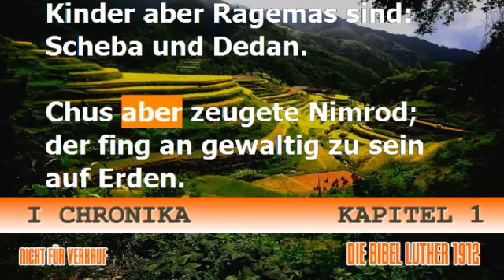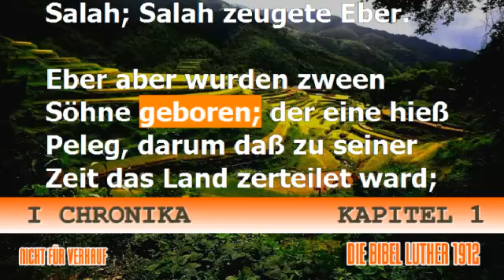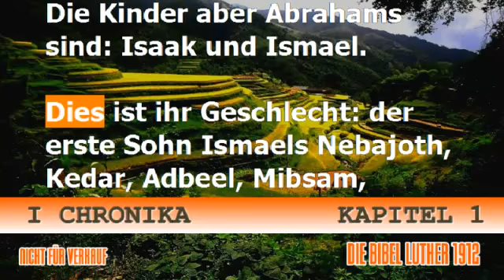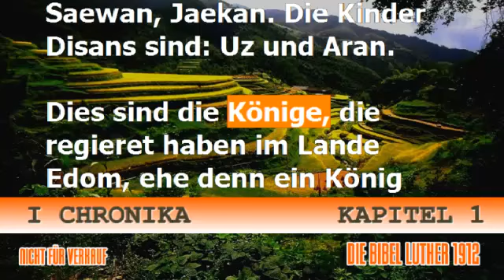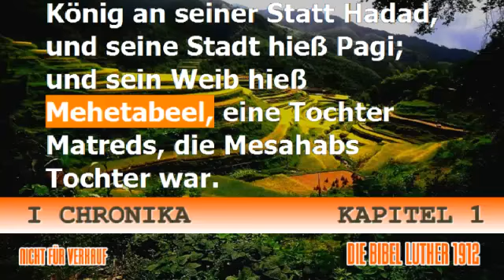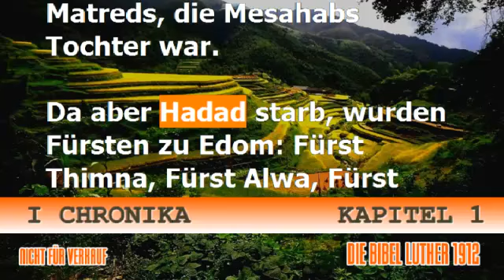I Chronika 1